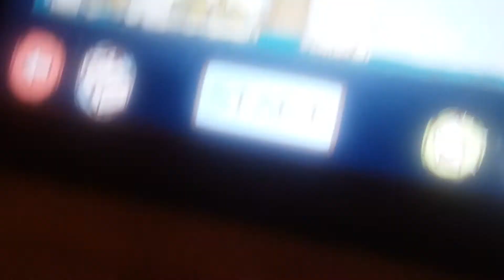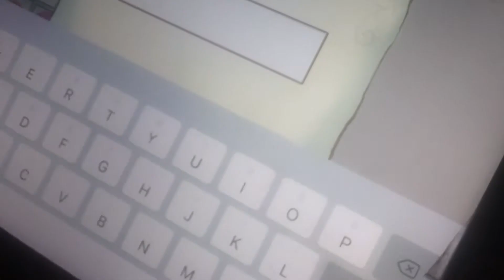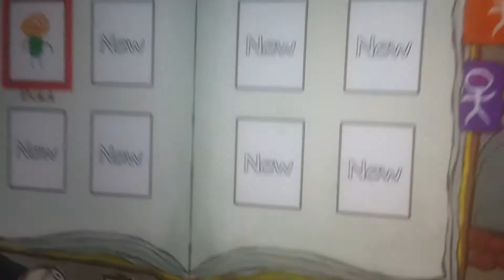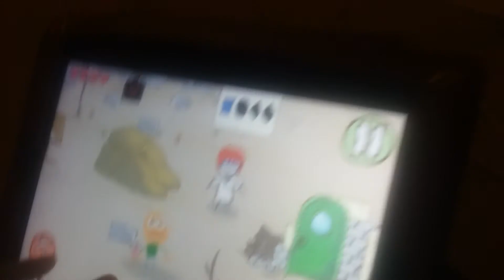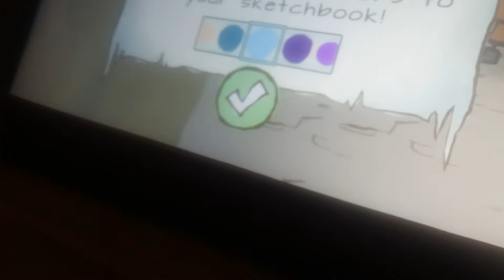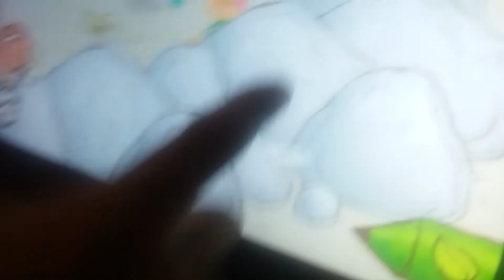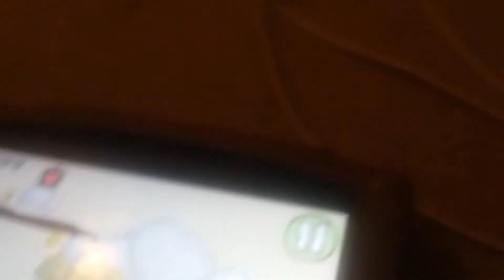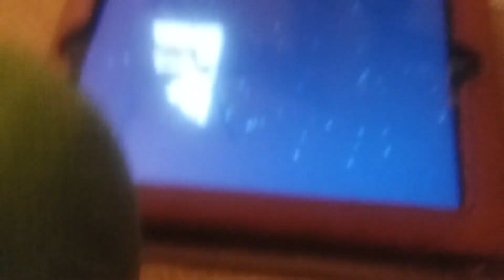Baby mario and baby luigi play draw a stikman epic 2 part 2